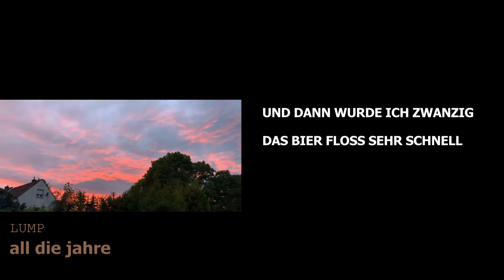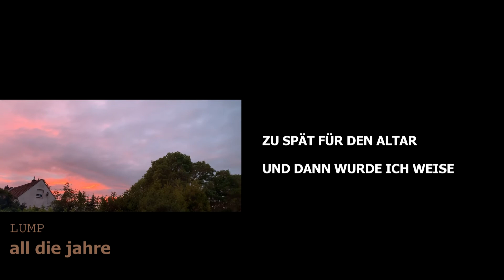Lump - All die Jahre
Künstler: Lump
Album: Halber Liter
Jahr: 2014

Musiker: Jan Henning & Jan Wassermann
Rec+Mix: Farbton Platten
Mastering: monoposto Mastering GmbH